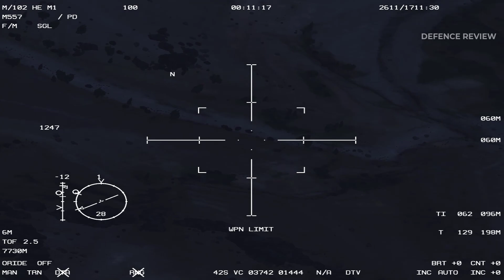AC-130 SPECTRE Gunship Destroying Insurgents Hideouts - ANGEL OF DEATH - Arma 3 MilSim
AC-130 SPECTRE Gunship destroys insurgents hideouts, insurgents pickups,trucks destroyed

Mods :

AC-130 Gunship Mod :

🔎 HASHTAGS 🔎
arma3,ac-130,ac-130Gunships,gunship,arma3gameplay,armysimulator,militarysimulator,insurgents,hideouts,angelfodeath,ac-130spectre,spectre,ac-130arma3